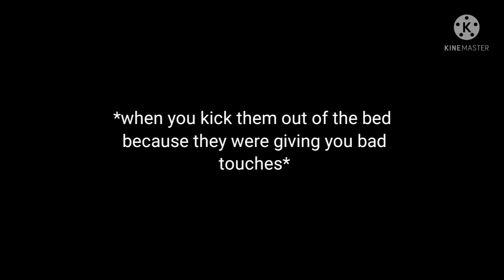Bts reaction when you kick them out of the bed